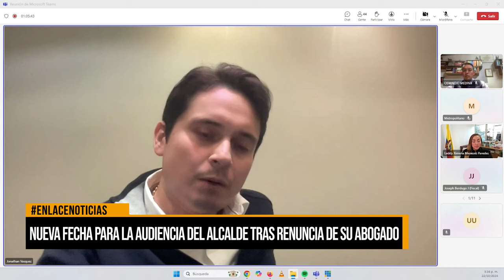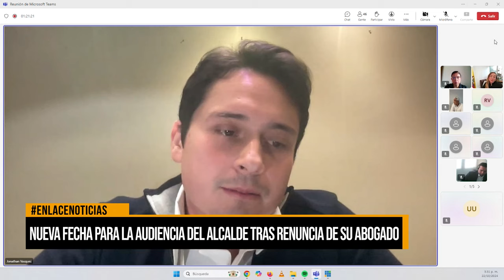Nueva fecha para la audiencia del alcalde Jonathan Vásquez tras renuncia de su abogado